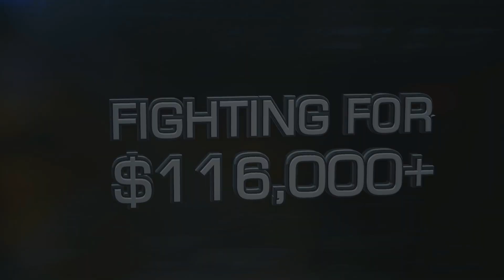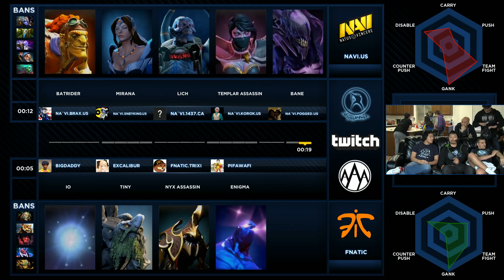Fnatic vs Na'Vi.USA (Summit LAN - Groups)